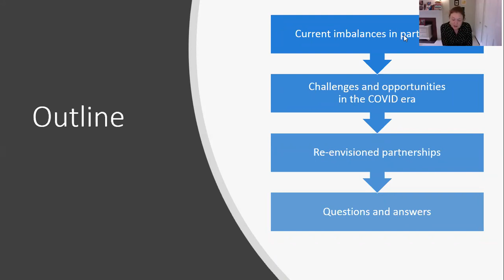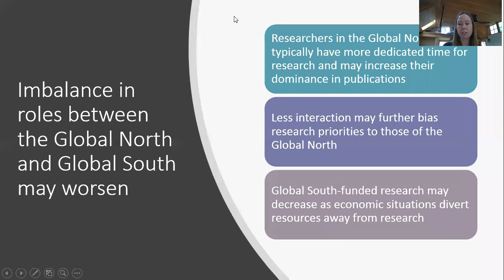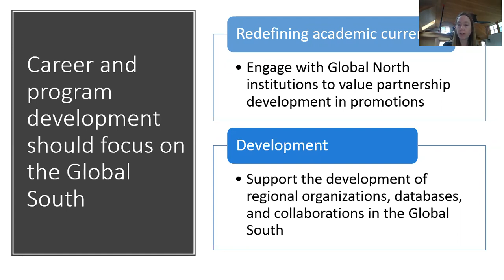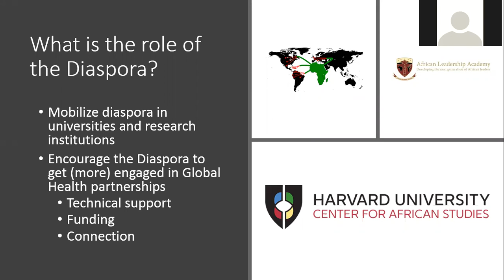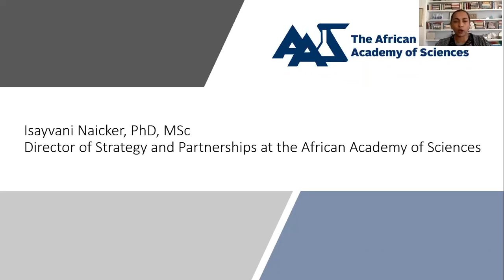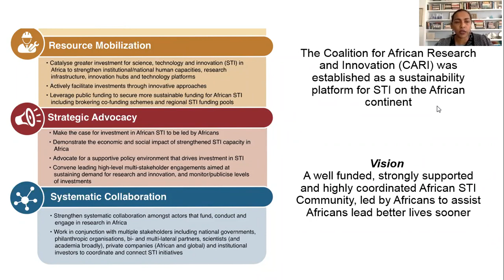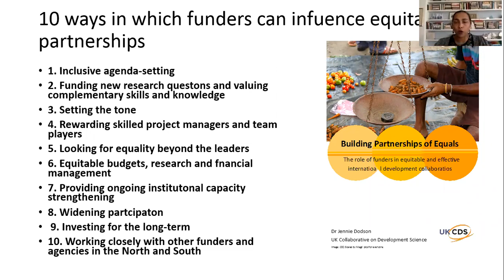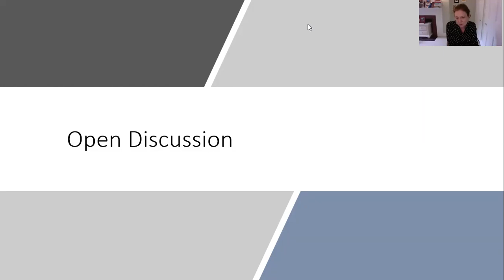The Future of Global Health Research Partnerships in the COVID Era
In this seminar, speakers will discuss current inequities in global health research partnerships and propose mechanisms for change as we redesign these partnership in the COVID era.

Speakers:
Jessica Haberer, MD, MS
Isayvani Naicker, PhD, MSc (African Academy of Sciences)
Yap Boum, PhD, MPH (Médecins sans Frontières)
Louise Ivers, MD, MPH